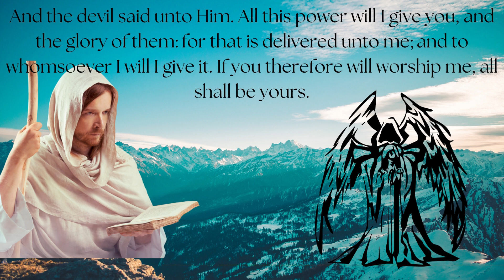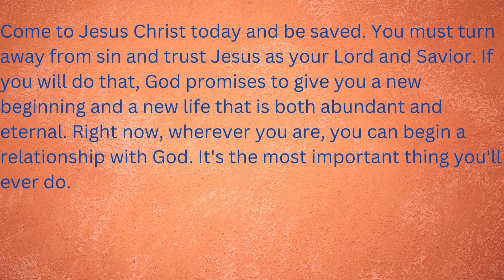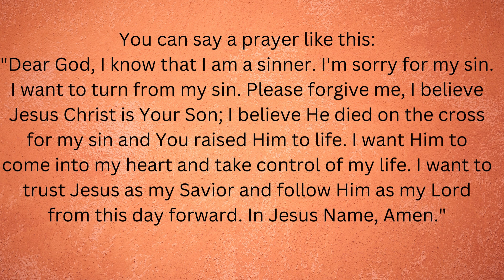Jesus being full of the Holy Ghost was led by the Spirit into the wilderness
A video account of Luke 4:1-13.
 I created this for you and Jesus.